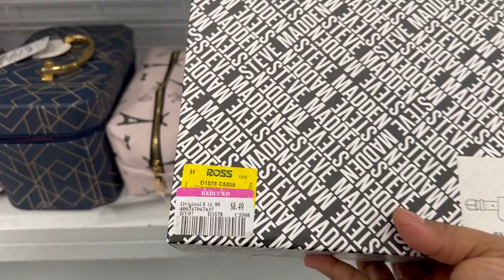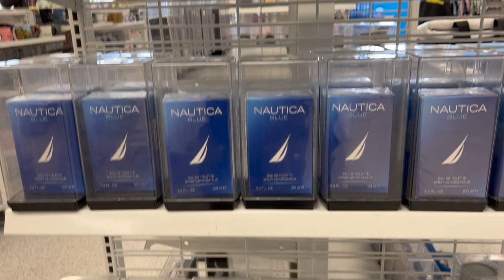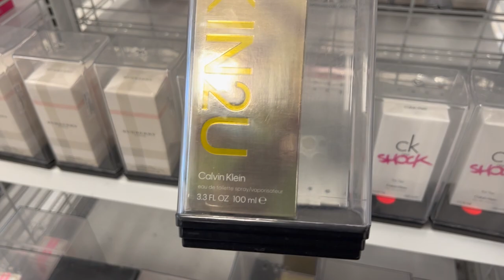😱 Visitando Otra Ross Fuera De Mi Ciudad / Amo Estas Escapadas 😍